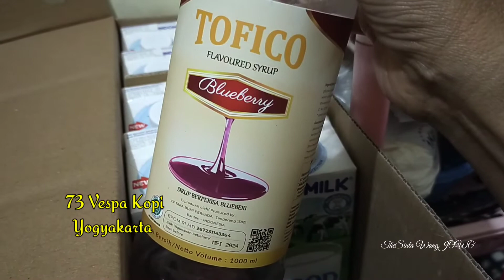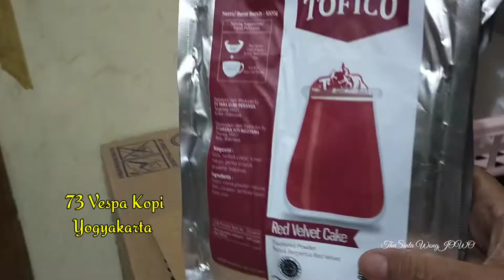Ngopling Sembari Ngopi‼️Kedai Kopi Di Atas Vespa,Ngintip Jualannya 73 Vespa Kopi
Assalamualaikum
Halo teman2
Di video kali ini saya share kegiatan anak saya berjualan kopi di atas vespa,semoga menginspirasi teman2,khususnya kawula muda.Omzet tiap hari sangat bagus,rekan kerja ada 4 orang.Lapak Tujutiga Vespa Kopi sangat ramai pengunjung karena disana tempat nongrong anak2 muda sambil santai dan ngobrol.Kunjungi Tujutiga Vespa Kopi Jl Mangkubumi Yogyakarta.Terimakasih sudah mendukung channel saya TheSinta WongJOWO

Good Luck

Es Krim Lembut Bahan tapioka

Cara masak nasi tiwul

Cara buat masker timun,keriput hilang